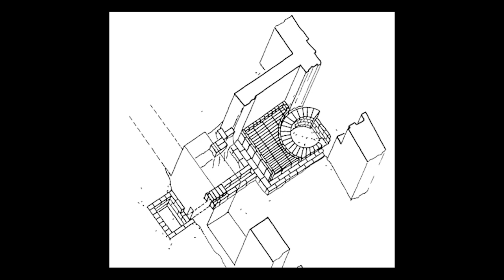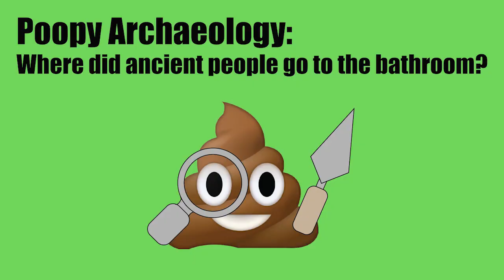Where Did Ancient People Go to the Bathroom?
The Coronavirus toilet paper shortage has got us wondering where did ancient people go poop?

References in this video:

Jansen, Michael. “Water Supply and Sewage Disposal at Mohenjo‐Daro.” World Archaeology 21, no. 2 (1989): 177–92.

Shillito, Lisa-Marie, Wendy Matthews, Matthew J Almond, and Ian D Bull. “The Microstratigraphy of Middens: Capturing Daily Routine in Rubbish at Neolithic Çatalhöyük, Turkey.” Antiquity 85, no. 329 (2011): 1024–38.